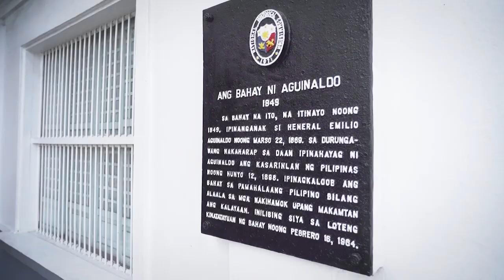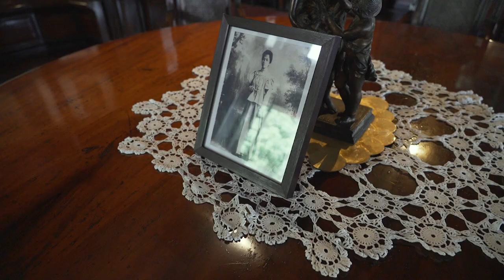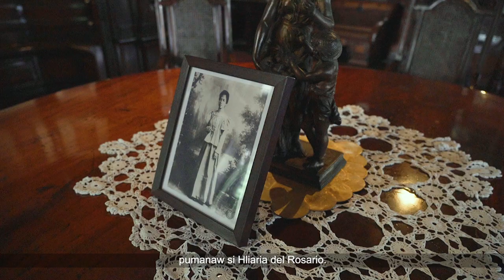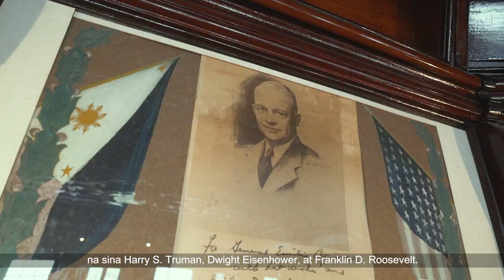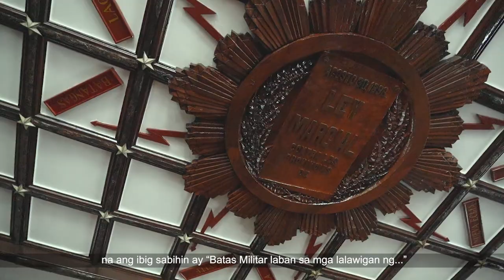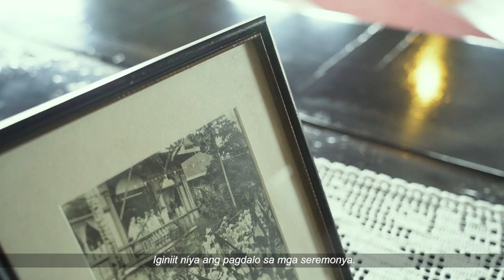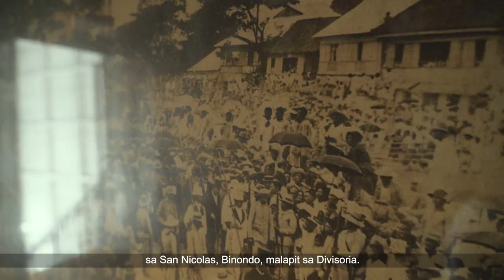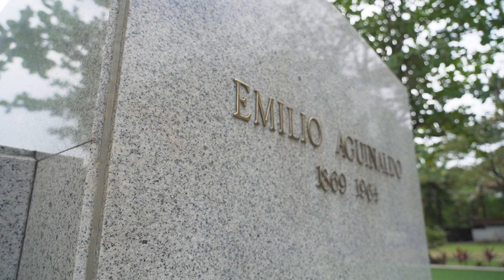Aguinaldo Shrine: Virtual Tour Video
Ang bahay ng kasarinlan, isang birtwal na paglalakbay sa tahanan ng Pangulo ng Unang Republika ng Pilipinas.

Kalesa Creatives
Drone Op: Julius Giron

GEAR USED IN THIS VIDEO:
Mavic 2